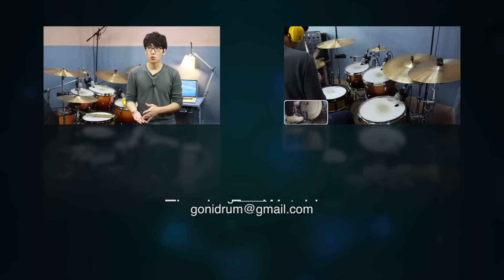110. 메트로놈을 이용한 연습 방법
*교재 신청 (리듬 트레이닝 시스템)

* 레슨문의 외에 질문은 댓글로 부탁드립니다.